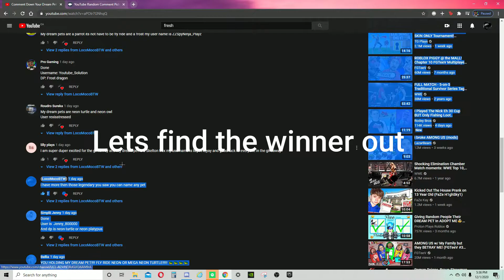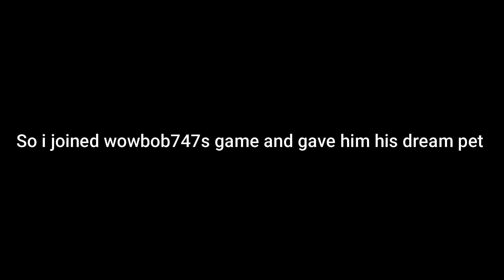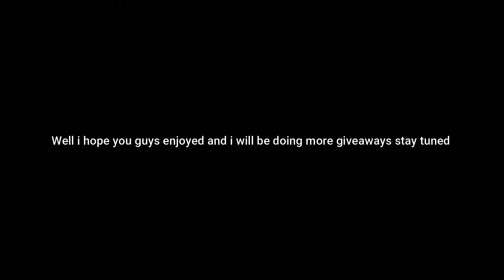Dream Pet Giveaway Winner